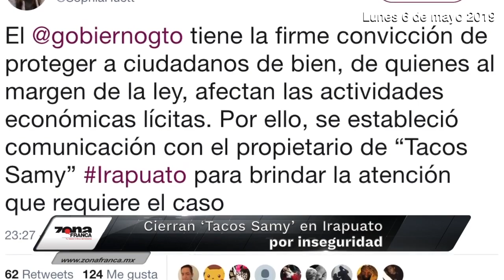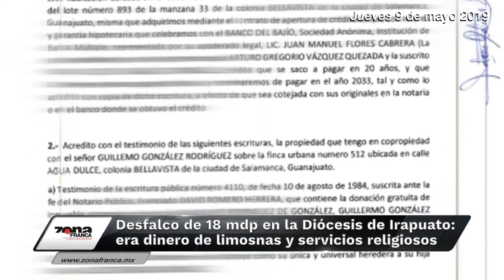Breves de la Zona, resumen de la semana 11 de mayo 2019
Varios temas relevantes ocurrieron esta semana en Guanajuato, para ponerte al tanto mira el resumen de las BrevesDeLaZona💻📱 con Alberto Martínez.